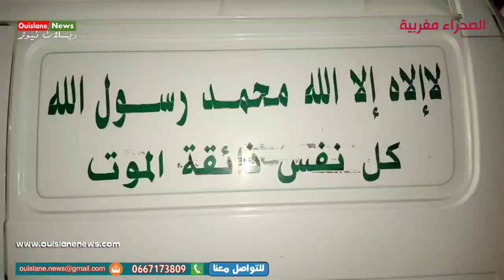مكناس لحضة مؤلمة بوصول جثمان المرحومة أميمة بعد طول انتضار ( ويسلان نيوز)